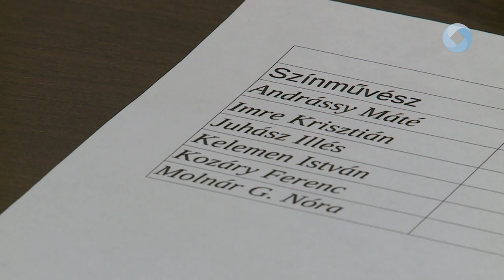Kisorsolták a mentorokat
Kiderült, hogy kik segítik idén a XIII. Fehérvári Versünnep tizenkét döntősét a felkészülésben. A szerda délutáni mentorsorsoláson eldőlt, hogy a Vörösmarty Színház mely művészeivel dolgoznak együtt a diákok a következő hetekben.